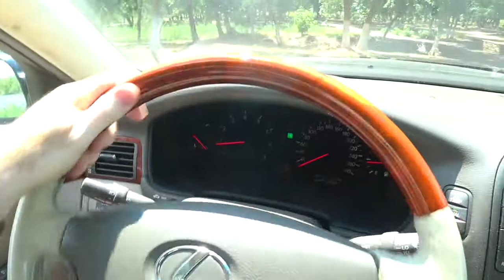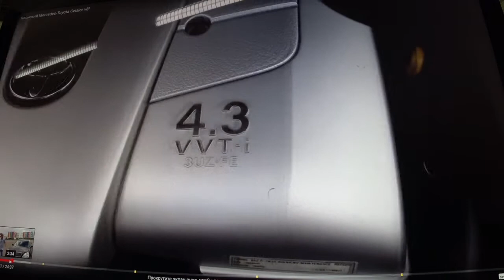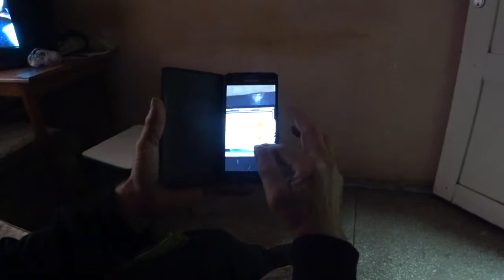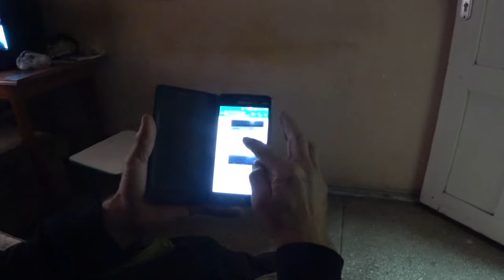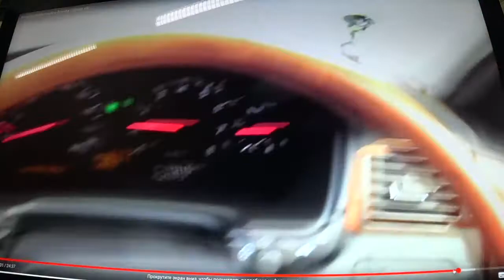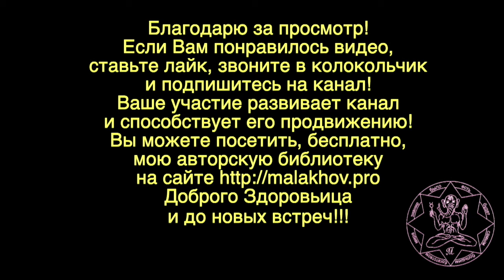Lexus 430. И ВЫПРАВИЛ ДЕФЕКТ. Малахов.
Об этой машине Lexus 430, рассказывают все кому не лень. Она у меня 12 лет и мне есть что рассказать, например о том, как я выправил дефект, ухаживал и прочие моменты эксплуатации.